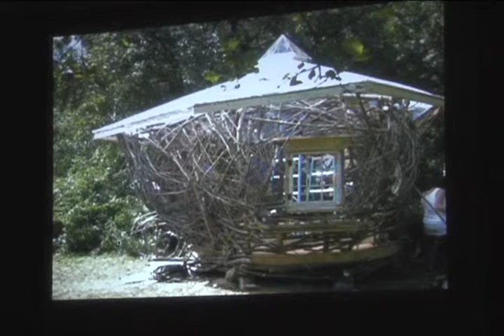Mark Lakeman (13 of 14) The Chronology of City Repair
Part Thirteen - storyboards for Starhawk - Wombspace